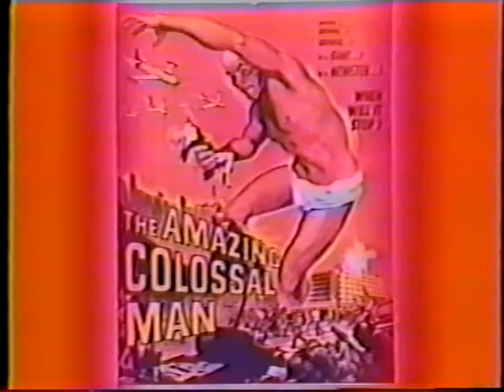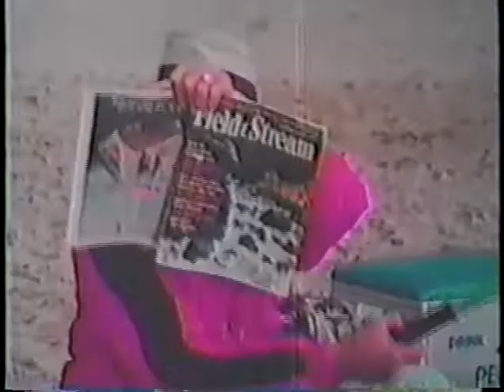TTTV April 2001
Classic Jerry Lewis plus RARE Batman Trailer!